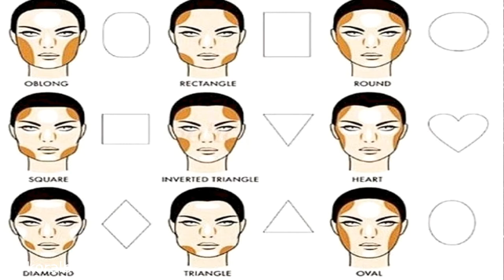שיעור מספר 4: הצללות והארות רטובות + מבני פנים | קורל בנימינוב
פתחו אותי!!!

שלום חברות וחברים מה קורה??
זה הסרטון הרביעי מסדרת הסרטונים שלי שנקראת "איך להתאפר לבד בצורה מקצועית" בה אני מלמדת אתכם צעד אחר צעד כיצד להתאפר לבד לכל מצב ולכל אירוע.
תקבלו ממני טיפים ששווים זהב לבחירת מוצרי איפור נכונים שמתאימים לכם, פשוט כדי שלא יעבדו עליכם בשום מקום! אז כדאי שתעקבו ותלחצו על הפעמון כדי שלא תפספסו שום סרטון..

בסרטון של היום אני מסבירה לכם על מבני הפנים השונים, איך ליצור הצללות והארות שמשדרגות את מבנה הפנים וכמובן איך לחטב את הפנים ולהחזיר להם את ההצללות הטבעיות שנעלמו להם יחד עם המייקאפ.

אם יש לכם שאלות נוספות, אתם מוזמנים לכתוב לי למטה בתגובות ואשמח לענות,

הסרטון הבא יעסוק בהצללות והארות יבשות!!!

אז נתראה לנו בסרטונים הבאים,
בייי :)

**התכנים בסרטון הם על פי הידע והניסיון המקצועי שלי בלבד בתחום האיפור, אני לא קוסמטיקאית במקצועי ותמיד ממליצה לפנות לאיש מקצוע לקבלת עזרה במידת הצורך.

**הסרטונים שלי פונים לגברים ונשים כאחד שמתעניינים בתכנים שאני מעלה ולכן תשמעו אותי לרוב מדברת אל שני המינים לסירוגין.

רוצה שאאפר גם אותך?
רוצים להיפגש איתי לייעוץ מקצועי אחת על אחת?
רוצה לצאת איתי לסיבוב שופינג איפור?

מוזמנת להשאיר הודעה בדף הפייסבוק או באינסטגרם שלי עם מספר טלפון

באינסטגרם
koralbinmakeup

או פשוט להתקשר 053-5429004